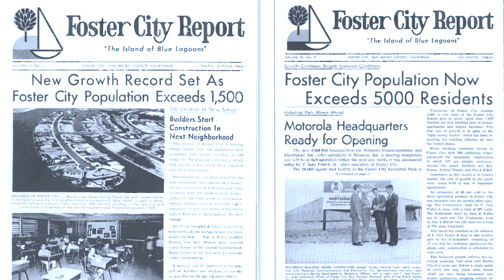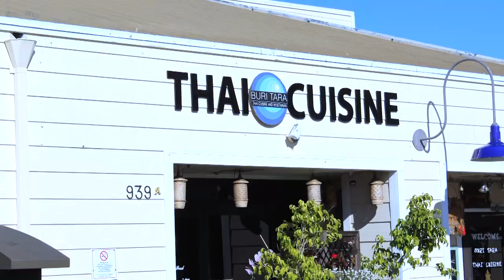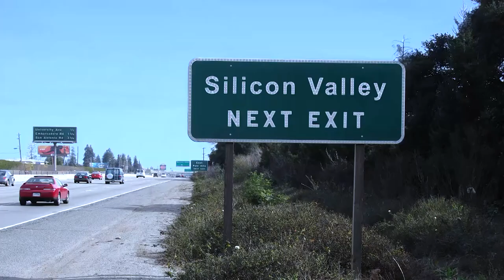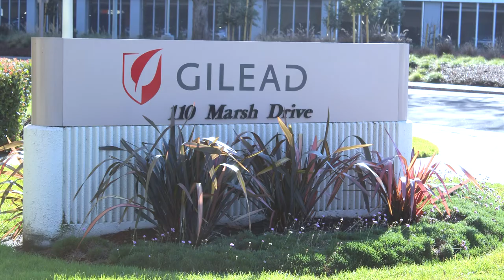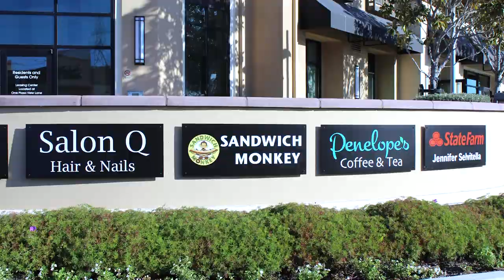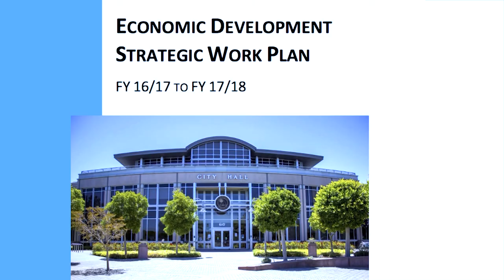Foster City | Documentary Series | Chapter 3 | Economics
Learn about the trends and characteristics that drive economic success in Foster City for businesses of all sizes.

This video is part of the Foster City Docuseries: Jewel of the Bay. Please watch other videos in this series to learn about the history and transformation of Foster City on our YouTube channel.